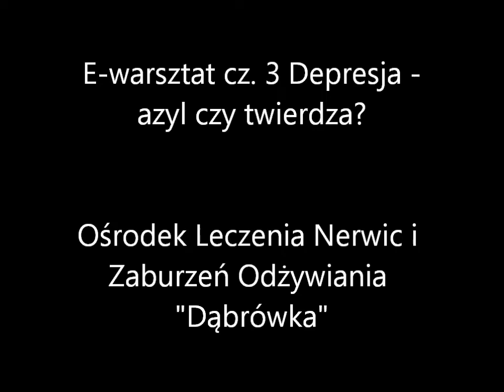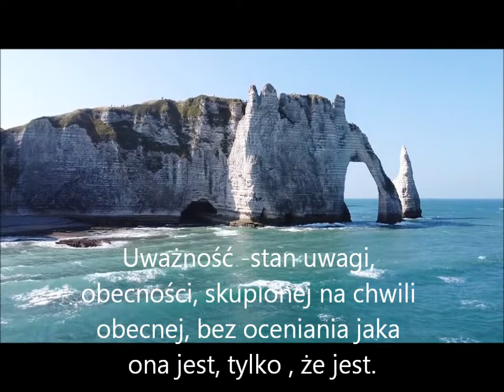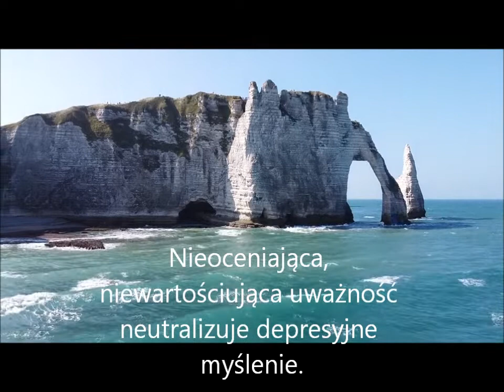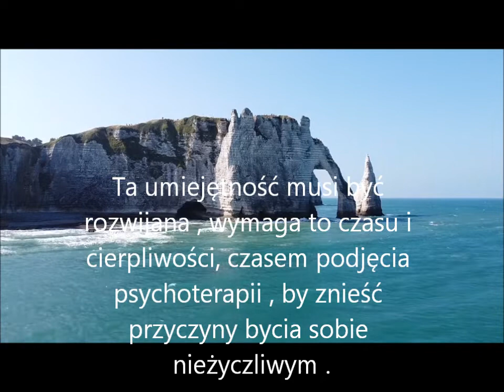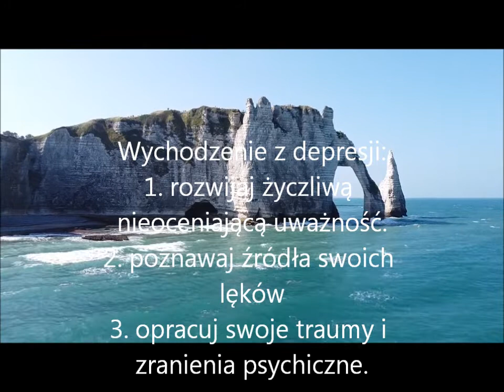e warsztat cz.3 Depresja-azyl czy twierdza? Z autopilota na uważność...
Część trzecia e-warsztatu zwraca uwagę na uczenie się zauważania automatyzmów w myśleniu depresyjnym i prodepresyjnym i przestawianie się na antydepresyjny tryb funkcjonowania , tryb BYCIA. Materiały do poprania w opisie cześci pierwszej.